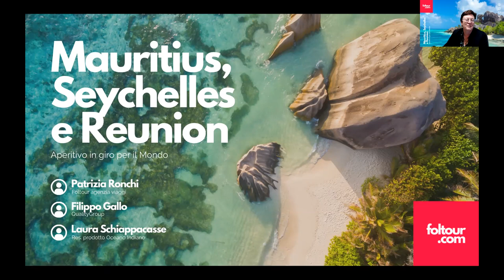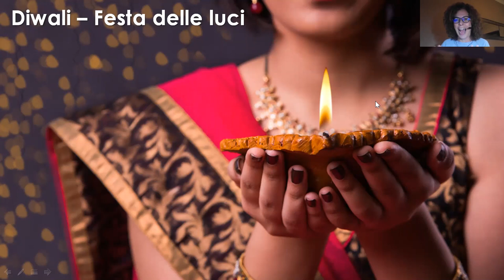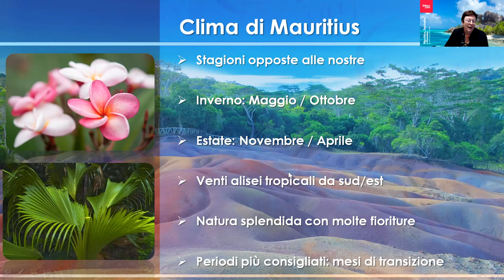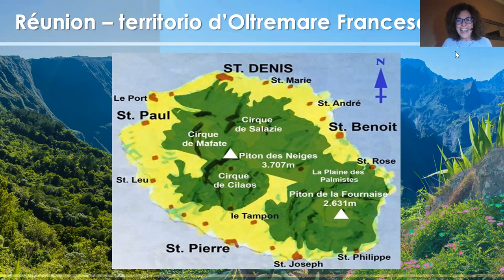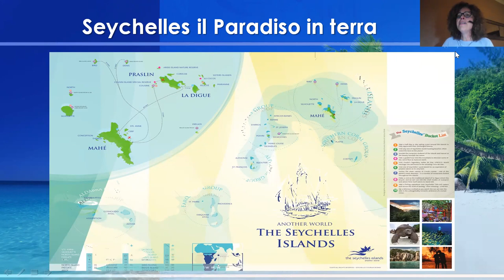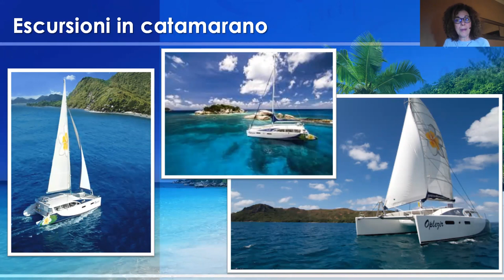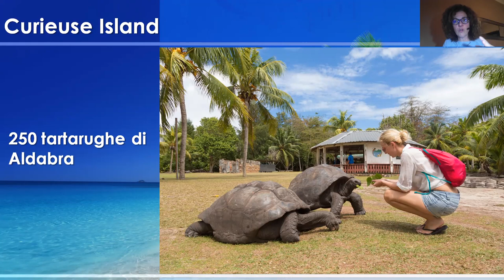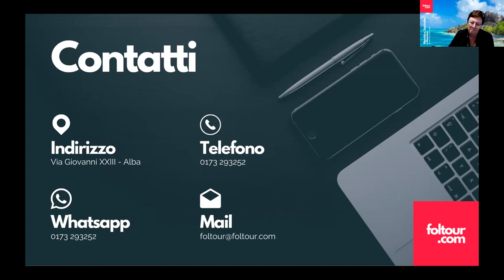MAURITIUS 🇲🇺 , SEYCHELLES 🇸🇨 e REUNION: Aperitivo in giro per il mondo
Vi invitiamo ad immergervi con noi nelle isole di Mauritius 🇲🇺 , Seychelles 🇸🇨 e Reunion alla scoperta delle loro splendide spiagge 🏖 , incredibili paesaggi e di popolazioni accoglienti e ricche di tradizioni 👨‍👩‍👦.

🔊 In collegamento con:
✅ Patrizia Ronchi ( Foltour agenzia viaggi )
✅ Filippo Gallo ( Quality Group )
✅ Laura Schiappacasse ( Resp. Prod. Oceano Indiano Il Diamante )